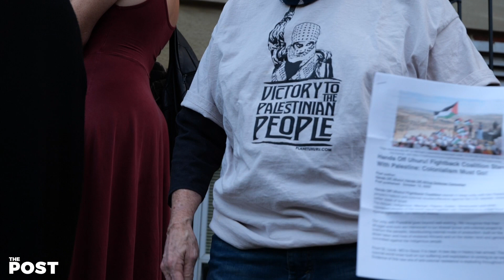Protesters support Palestine outside courthouse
On the evening of October 26, protestors supporting Palestine gathered outside the courthouse. As a result, a few Israel supporters gathered as well.

Video filmed by: Cole Patterson, Gabby Smith, Bella Galakoutis
Video edited by: Cole Patterson

 / thepostathens

X:

 / thepost

 / thepostathens